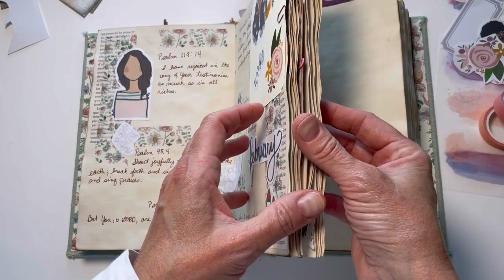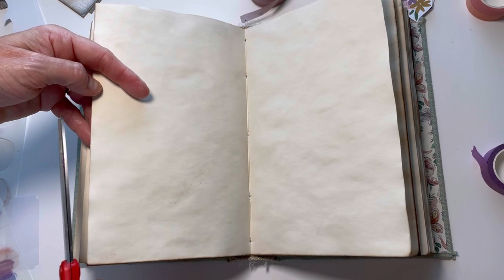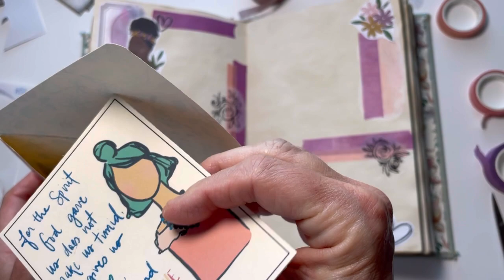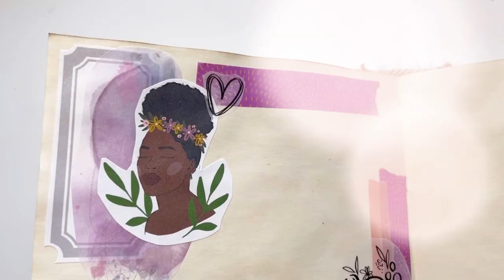Week four of my May scripture layouts.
This week I am using up pieces from my Illustrated Faith January Bible study called Mess to Message. I love the colors in this kit. Follow along as I create my planner style layout for writing my scriptures.

Monthly Journal Class